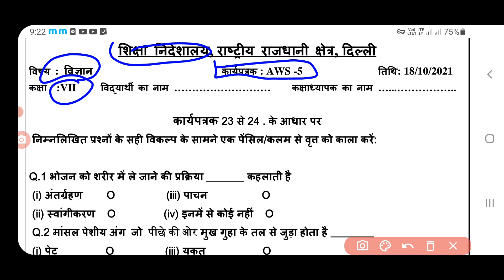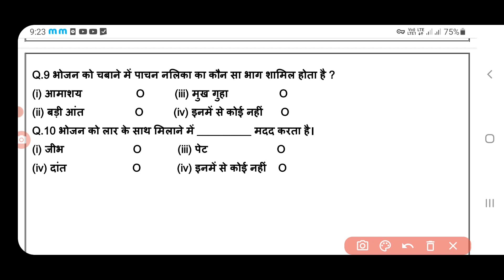class7 science assessment worksheet 5 (18/10/21) hindi medium /scienceassessmentworksheet5class7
scienceassessmentworksheet 5 class7 16october2021
Class 7to7 scienceassessmentworksheet 5 16october  2021
Class 7to7 scienceassessmentworksheet5  16october  2021
scienceassessmentworksheet 5
scienceassessmentworksheet5 class 7to7
scienceassessmentworksheet5 class7
Class 7to7 scienceassessmentworksheet5
Class7 workshet5
scienceassessmentworksheet 5 class7
5 scienceassessmentworksheet class7
Scienceassessmentworksheet 5 class
Scienceassessmentworksheet 5 class 7to7
Doe scienceassessmentworksheet5 class 7to7
Doe scienceassessmentworksheet5 class7
scienceassessmentworksheet5 class 7to7
scienceassessmentworksheet 5
scienceassessmentworksheet5 class7
scienceassessmentworksheet5
scienceassessmentworksheet5#scienceassessmentworksheet  scienceassessmentworksheet5 doe newscienceassessmentworksheet2021 doescienceassessmentworksheet5forclass7th fridayscienceassessmentworksheet16october  class7